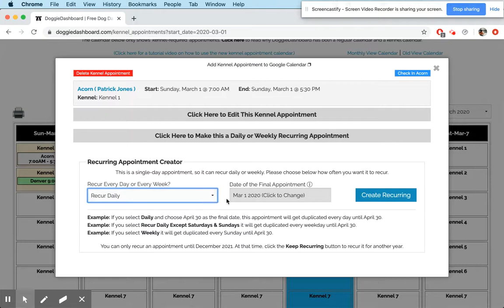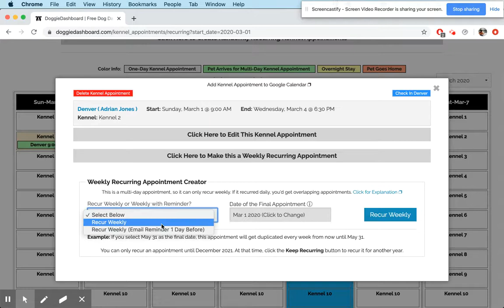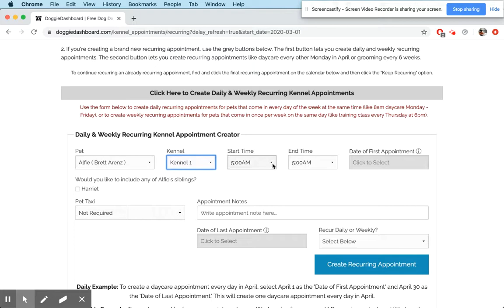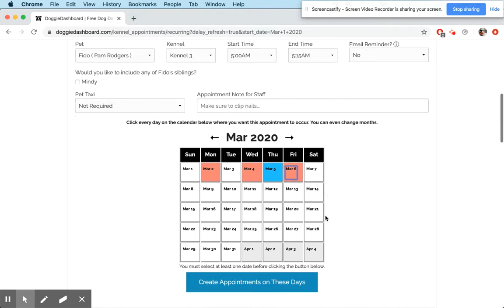DoggieDashboard Recurring Kennel Appointments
DoggieDashboard's recurring kennel appointment feature makes it easy to schedule recurring appointments for kennel-required appointments.